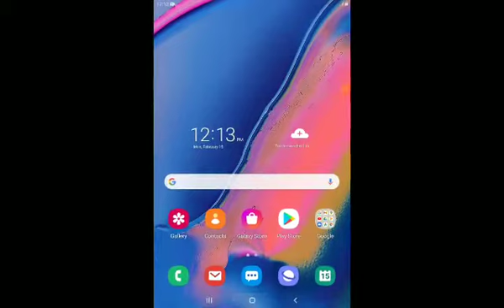my city: Hotel